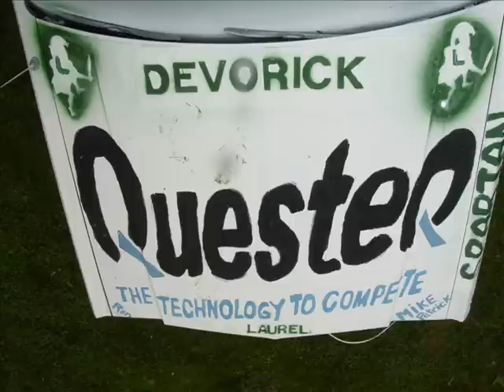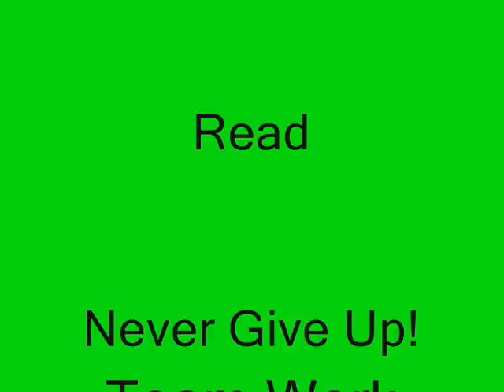Devorick Demolition Derby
Principal of Laurel Elementary School runs in the demolition derby at the County Fair. Dennis Devorick Elementary School Principal